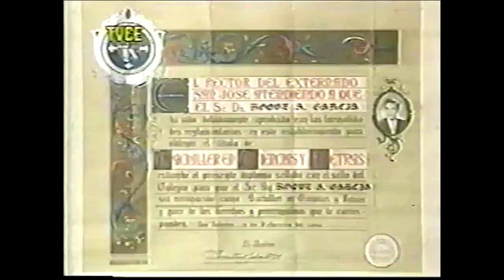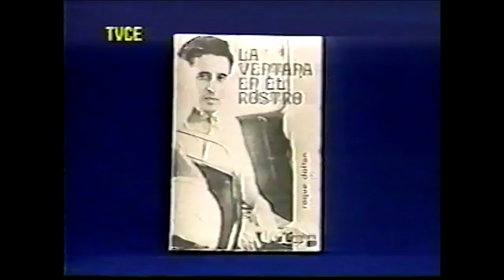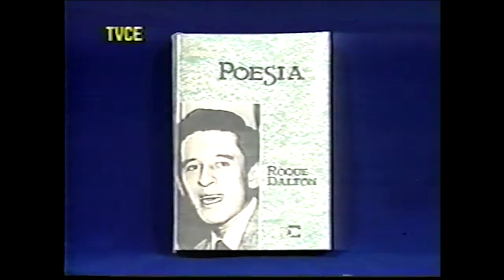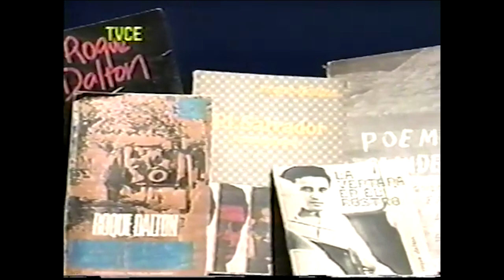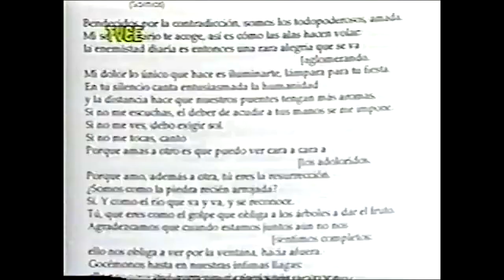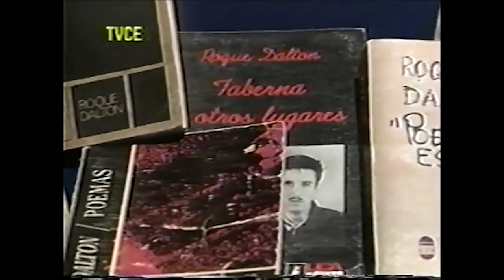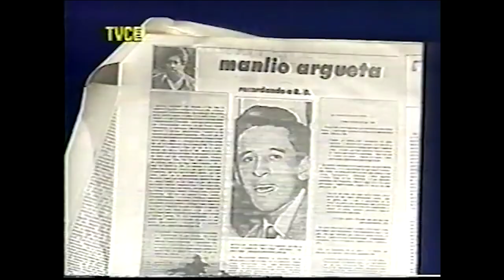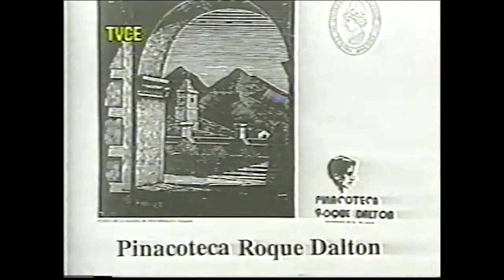Documental Bibliográfico de Roque Dalton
Documental sobre la vida, muerte y obra de del poeta y luchador social, Roque Dalton. Realizado en 1995  por la entonces Televisión Cultural Educativa (TVCE), de El Salvador.